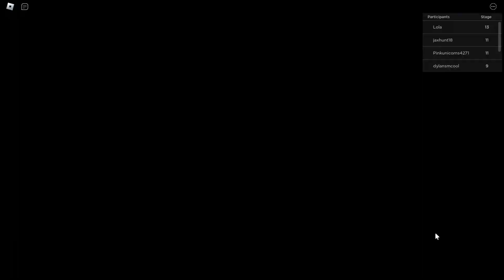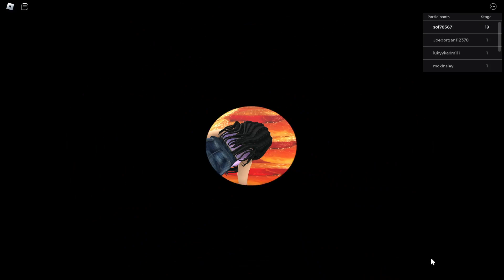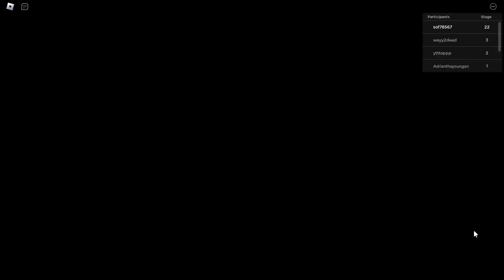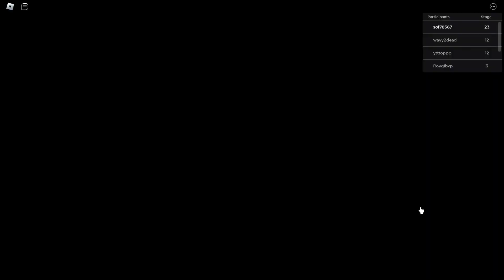Échappe-toi De Krusty Krab et de Bob l'éponge Dans roblox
Dans cette vidéo, je montre comment j'ai réussi à m'échapper de Krusty Krab et de Bob l'éponge dans Roblox. Découvrez mes astuces pour éviter les pièges et obstacles, et sortir vivant de cette aventure palpitante !
Programmes d'édition :
Enregistrement : barre de jeu xbox
Montage : Wondershare filmora